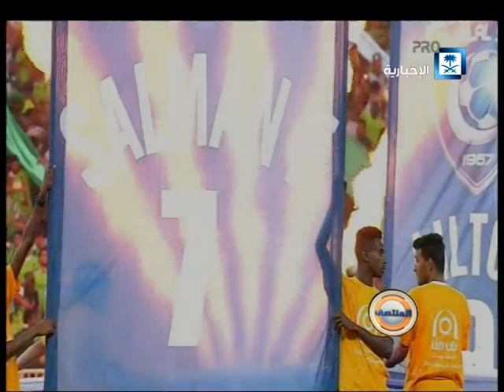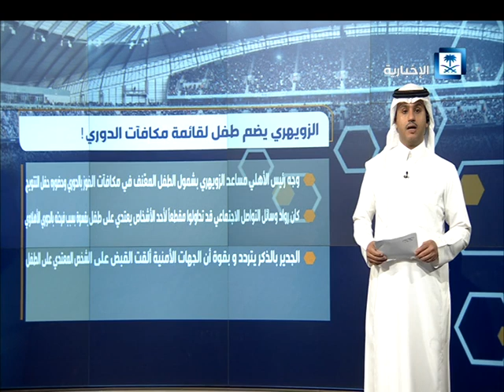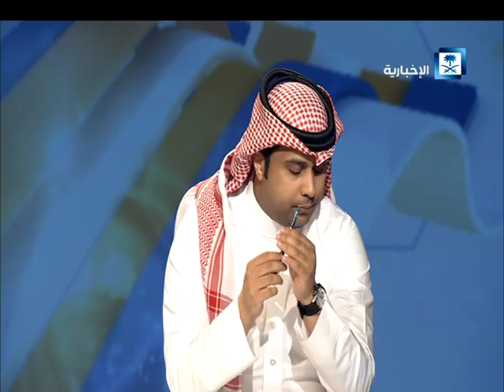حلقة المنتصف كاملة يوم الثلاثاء26/4/2016.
تويتر
انستجرام
al_montasaf
سناب شات
al_montasaf